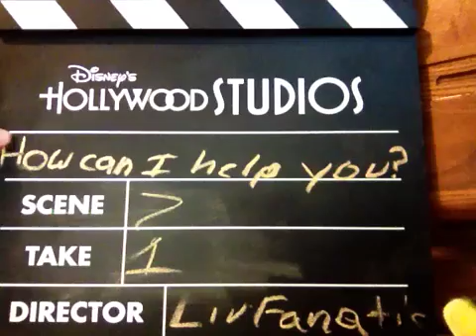Scene 7 take 1